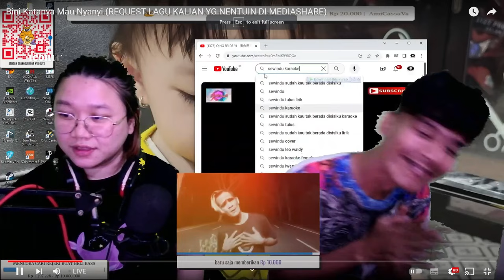Mari senam asal Taiwan bersama Chris Axei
Sumber video dalam clip ini:
01:14:23
52:12